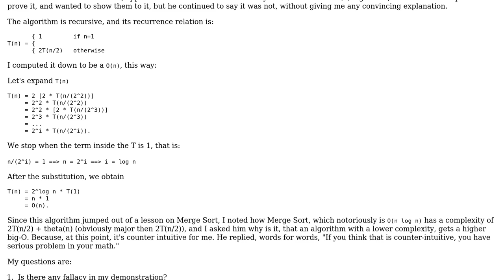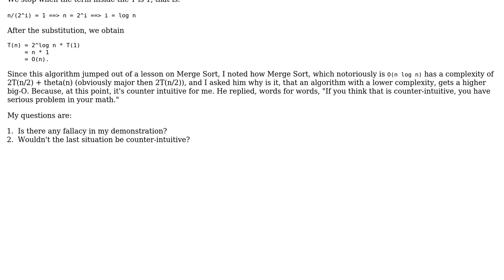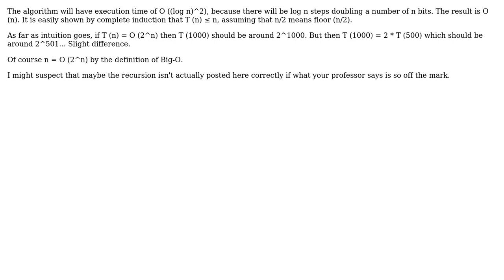Software Engineering: What's the big-O complexity of this recursive algorithm? (3 Solutions!!)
Software Engineering: What's the big-O complexity of this recursive algorithm?

With thanks & praise to God, and with thanks to the many people who have made this project possible! | Content (except music & images) licensed under CC BY-SA | Music | Images & others | With thanks to user gnasher729 user Giorgio user doplumi user amon and the Stack Exchange Network Trademarks are property of their respective owners. You are responsible for your own actions.